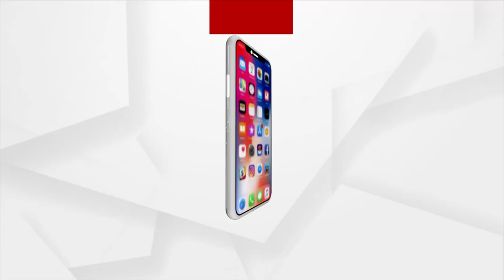ବରଗଡରେ କାଳବୈଶାଖୀର ତାଣ୍ଡବ